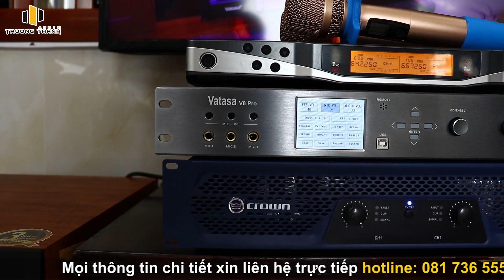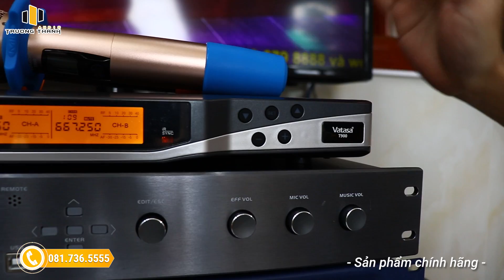Lắp dàn Karaoke JBL Mỹ Xịn Sò Siêu VIP tại Lâm Đồng ''Hay Nức Nở''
🎥 Lắp dàn Karaoke JBL Mỹ Xịn sò siêu VIP tại Lâm Đồng ''Hay Nức Nở'' | Trường Thành Audio | ☎️ 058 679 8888
✅ Thông tin chi tiết sản phẩm:
♫ Những kênh chính thức của Trường Thành Audio:
☎️ Tổng đài tư vấn miễn phí: 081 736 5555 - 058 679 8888
🏪 Miền Nam: Số 2, đường số 40, phường Tân Quy, Quận 7, TP HCM